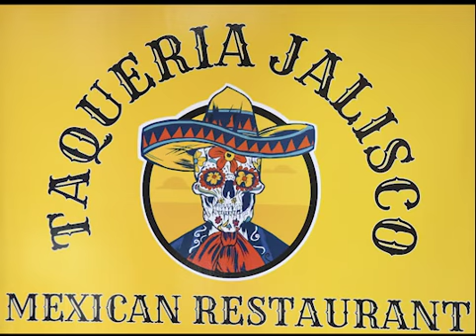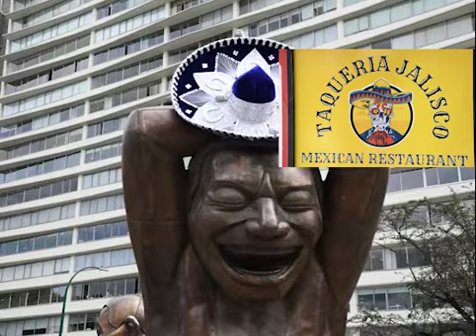BREAKING NEWS - ENGLISH BAY GETS A NEW MEXICAN RESTAURANT